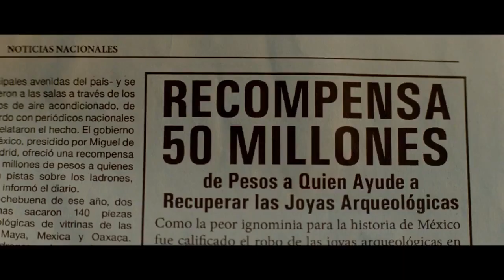Museu - Hoje no Cinesystem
Sinopse:
Na manhã do Natal de 1985, os estudantes Juan Núñez (Gael García Bernal) e Benjamín Wilson (Leonardo Ortizgris) invadem o Museu Nacional de Antropologia na Cidade do México para roubar 140 peças pré-hispânicas de suas vitrines, como a máscara do Rei Pakal. Ao perceberem a gravidade de suas ações, decidem fugir. Enquanto isso, a polícia não suspeita que os autores do crime poderiam ser jovens inexperientes que vivem nos subúrbios da classe média.